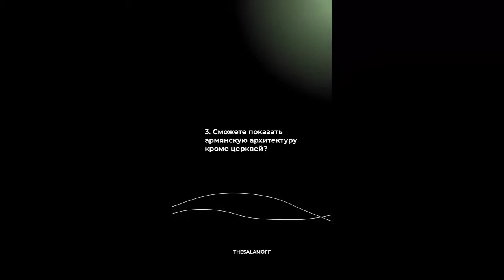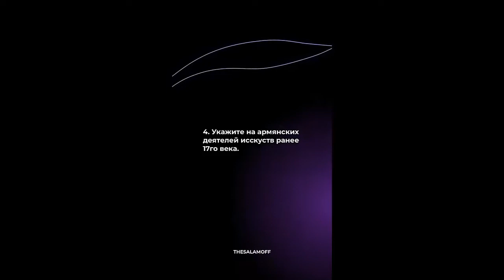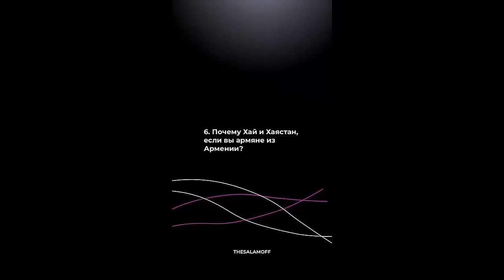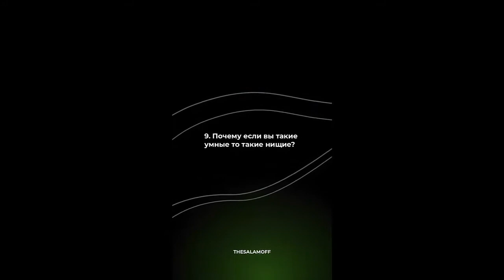10 лжи, которую сказали себе армяне!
Это будет немного забавно сказать. Армяне давно привыкли к этой лжи. Карабах - территория Азербайджана. Невозможно удержать его вечно профессией. Карабах нужно вернуть Азербайджану.